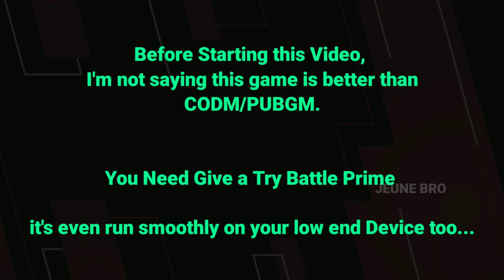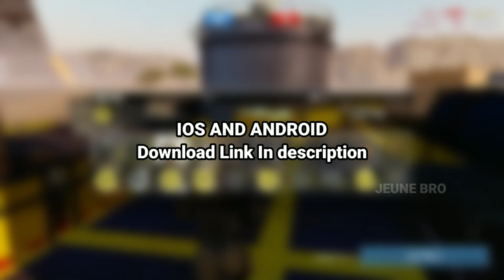You Need To Try This Game 🤯🔥🔥 Battle Prime Mobile Gameplay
You Need To Try This Game 🤯🔥🔥 Battle Prime Mobile

I recently started playing Battle Prime, this game is so smooth (even run on low end Device) and insane graphics
so I decided to make a video about this game, in this video you can see Battle prime new fpp and tpp mode Gameplay, How To Download Battle Prime on your Android/IOS

Timelines

0:00 Intro
0:11 FPP Mode Trailer
1:21 FPP Gameplay
4:32 TPP Gameplay
7:13 How To Download